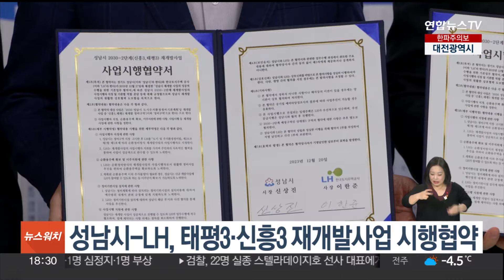성남시-LH, 태평3·신흥3 재개발사업 시행 협약 / 연합뉴스TV (YonhapnewsTV)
성남시-LH, 태평3·신흥3 재개발사업 시행 협약

신상진 경기 성남시장과 이한준 LH 사장은 오늘(20일) 성남시청에서 노후 주거지역인 수정구 태평3구역과 신흥3구역을 재개발하기 위한 업무협약을 체결했습니다.

협약에 따라 LH는 재개발지역 주민들의 주거 안정을 위해 순환 정비방식으로 사업을 추진하고 성남시는 사업시행인가와 관리처분계획인가 등 행정절차를 지원하게 됩니다.

신상진 시장은 "원주민들이 재정착하지 못하고 밖으로 내몰리는 전면 철거방식의 부작용을 해결하기 위해 순환정비방식을 채택했다"고 말했습니다.